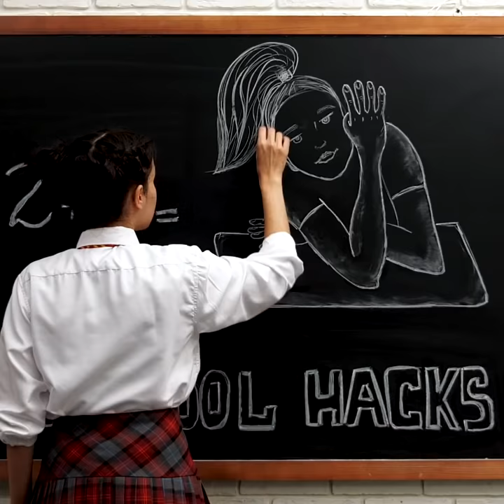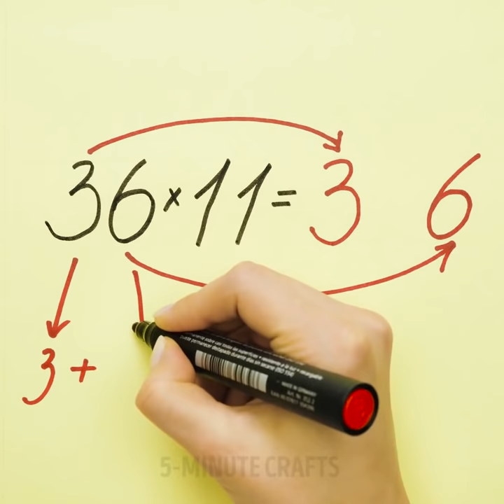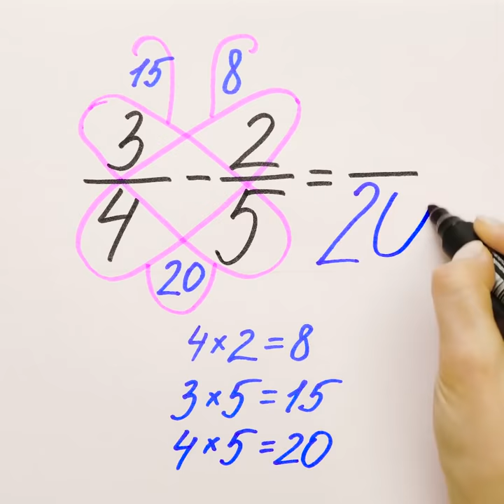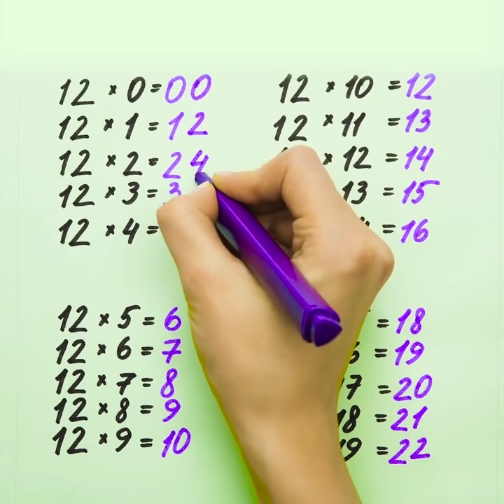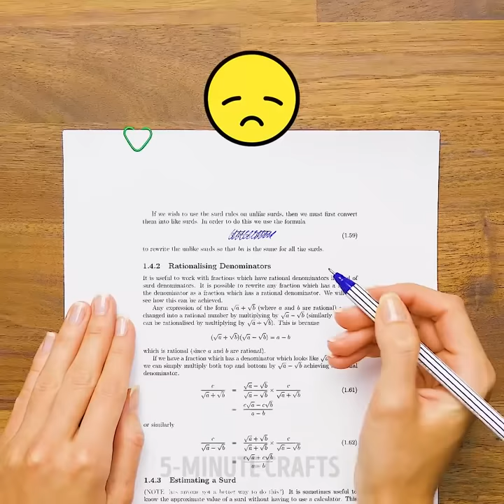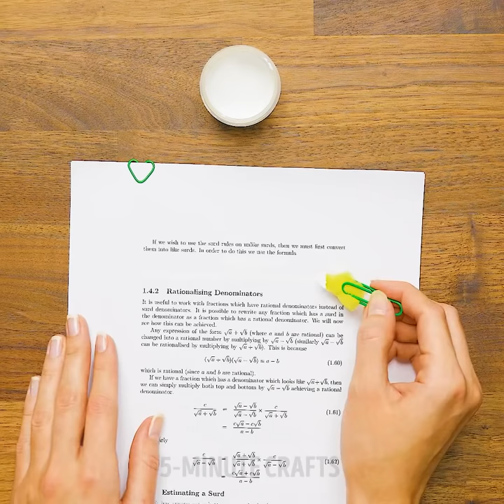35 School Life Hacks That Will Save Your Life || 5-Minute Back To School Tricks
SMART STUDENTS TRICKS
We've prepared genius school tips that make studying more fun! Here you'll find useful math tricks and handy ideas with school supplies you'll like. Follow out tips to ease your studying.

TIMESTAMPS:
00:11 Smart school tricks
01:09 Helpful trick with chalk
02:01 Useful hacks with school supplies
03:21 Amazing pencil decoration
04:15 The "butterfly" method
05:06 Easy math tricks
06:09 How to erase marker from ceramic tile
07:07 Office supply hacks
08:36 Clever ideas for students